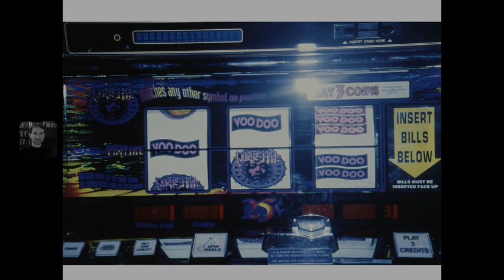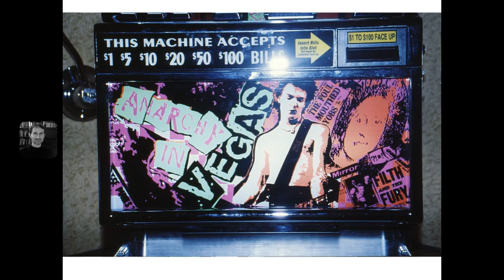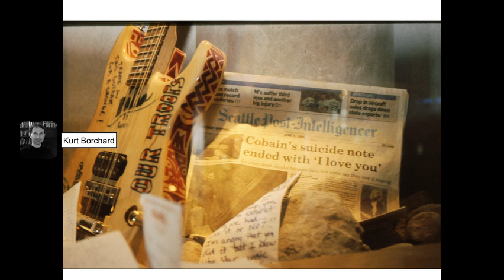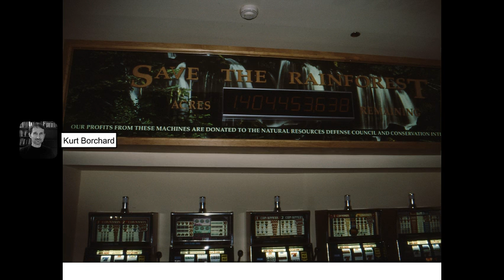Between a Hard Rock and Postmodernism